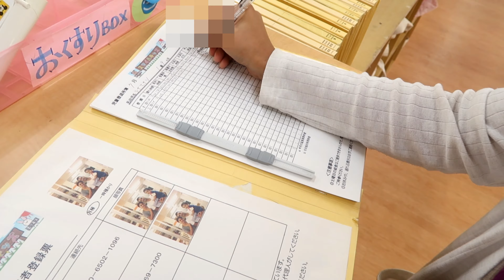|Day Out Vlog|Nursery school|Japanese Recycle Shop|Home Center|Dilli2Tokyo|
In this video I’m sharing a normal day Vlog . You can see the Japanese nursery school of manan , home center in Japan & the recycle shops in Japan.

Instagram : @indianketomominjapan (for my weight loss journey)
Instagram Manan : @manan_rana17